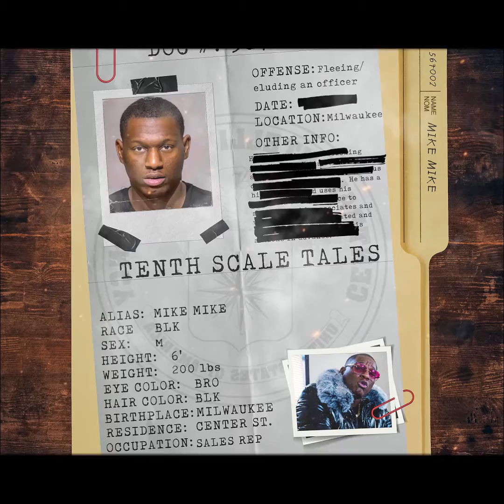Mike Mike - Run It Up (Official Audio)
Song & Social media  links below Links

SONG LYRICS
Run it up once again
I got heads comin' down they tryin' to spend
Run it up take a risk you can get life in jail or get rich
Run it up what you on
You ain't gon' get rich just sitting your ass at home
Better get up and get a phone
Find a plug to get it in then get it gone

Stop layin' up with these hoes and get in mode
Fuck her buy her what she want cut her off and she gon' troll
Tried to make me lose it all but you can't cause I sale dawg
You get paid by the hour I get paid by the call
If you don't use the press to stretch it
Yo sack way too small
My sack way too big
I need another crib to hide this shit
That's a five to life sentence if they find this shit
I like Prada Balenciaga so I be buyin the shit
These other niggas cap they be lyin & shit
Walk in the mall see what I want and I'm buyin' it
You ain't got no money
So you eyeing it
I got every Gucci shoe that they ever made cause I be grindin'
A bitch can't ride with me wearin' a bonnet
Bitch take that shit off
SRT I hit the gas and rip a bitch wig off
Bitch done got me started like the NFL kickoff
Six hundred for a shirt without a logo is a ripoff
But you don't give a fuck when you got it off of fentanyl
Hit it blend it wet it set it press it then sell it
Ion supposed to have this blinky on me I'm a felon
Three two one caught him lackin' he wasn't ready
The switchy turn a nigga brain cells to spaghetti
Turn that pot to the side grab them ice cubes
You was flippin' hoes I was fillin' flip phones with white dudes
I'm nothin' like you I'm not a nice dude
Been sellin' dope since back in high school
Leave your head waitin' we'll swipe you
This ain't no motherfuckin' pistol this a rifle
Bitch don't ever fix your lips to call me Michael
I ain't your motherfuckin' pimp bitch I'm your idol
Try to diss me to go viral

Bitch run it up
Once again I got heads comin' down they tryin' spend
They tryin' spend some money
Take a risk you could get life in jail or get rich
Take a pick
Run it up
What you on
You ain't gon' get rich just sitting yo ass at home